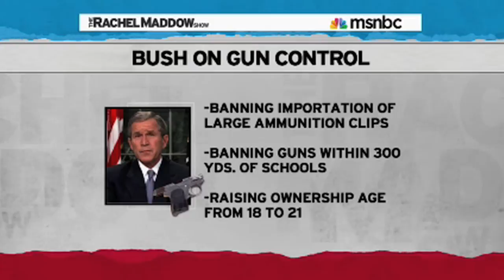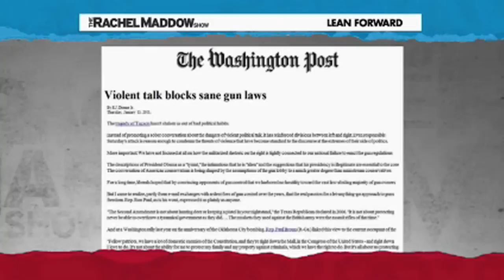Rachel Maddow Explains How to Overthrow the Government